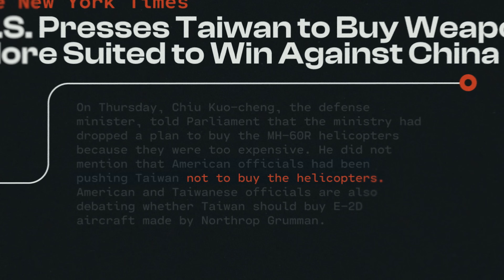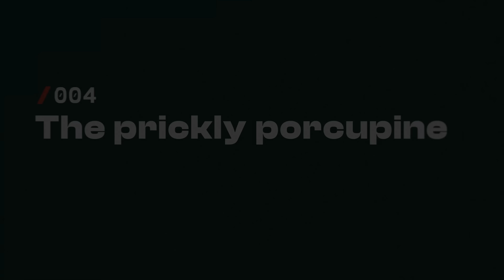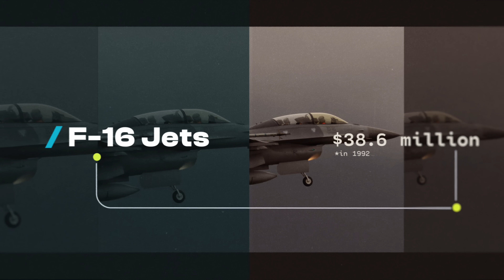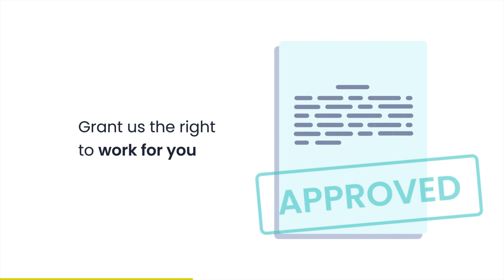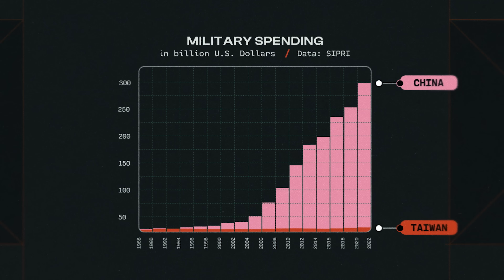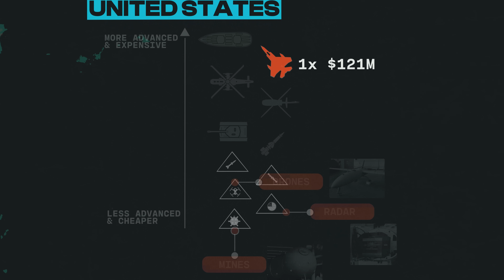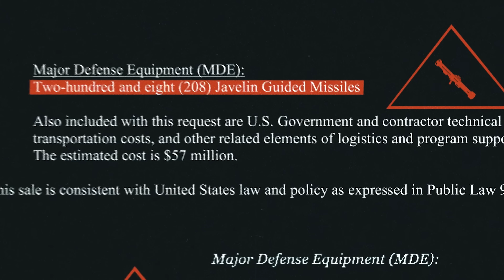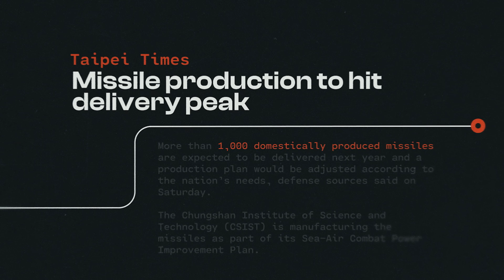The Taiwan Trap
And how the US wants to fix it.

China and Taiwan are preparing for war. China’s leader, Xi Jin Ping, has overseen one of the most dramatic military build-ups in history and has ordered his military to be ready to invade by 2027. Meanwhile, many believe Taiwan is not ready, including the United States. After decades of selling Taiwan some of its best weapons, the US government is now urgently pressuring Taiwan to change its strategy. This video explains what’s wrong with Taiwan’s plan to fend off a Chinese invasion and how the United States wants to fix it.

Welcome to Search Party!
Search Party is a new, independent, video news show that combines experienced journalism and visual design to decode the most complex stories in international sports and geopolitics.

About:
Search Party is led and produced by Sam Ellis, a journalist, director, editor, and animator based in New York City. For more than 6 years, Ellis produced the hugely popular video series, Vox Atlas, for which he earned an Emmy nomination. He specializes in breaking down the most complex new stories and presenting them with a refreshing, accessible, and engaging visual style.

He’s produced explainers on some of the world’s thorniest geopolitical stories; from corruption scandals in Latin America, conflict in the Middle East, and the rise of China, to the world of sports; the Monaco Grand Prix, the FIFA corruption scandal, and the 100-foot waves of Nazaré, Portugal.  Ellis has also directed multiple episodes of TV; notably on Netflix’s ‘Explained’ and HBO Sport’s ‘Level Playing Field’.